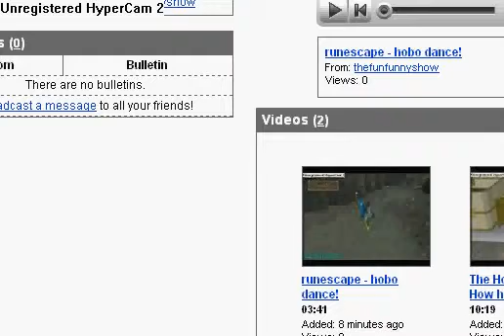runescape - how hobos always win ö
hobo is winner